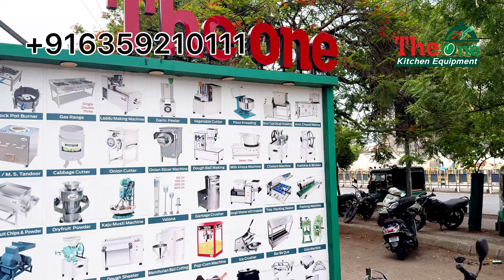Finger Chips Machine | French Fry Cutter Machine | Hand Operated Finger Chips Machine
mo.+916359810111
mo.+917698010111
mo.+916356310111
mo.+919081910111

reviews  ⭐⭐⭐⭐⭐ PLZZZ

📍LOCATION
The One Kitchen Equipment